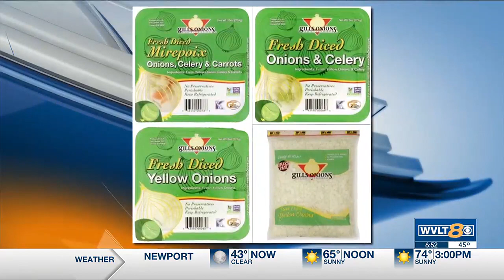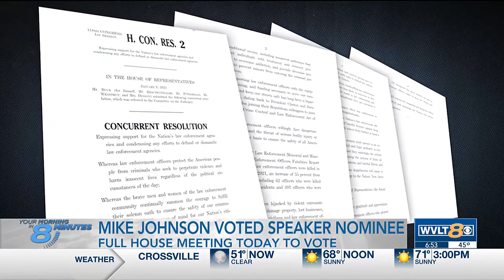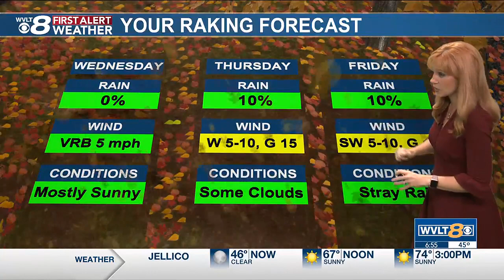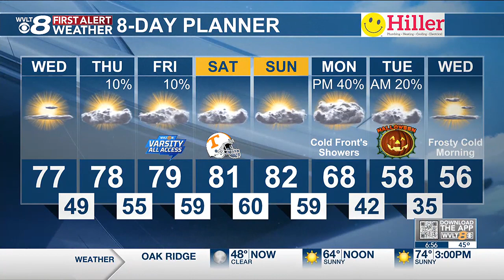Catch Up Quick: Your headlines from 10/25 in 8 minutes or less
Your headlines from 10/25 in 8 minutes or less. Featuring: woman killed in fire, convicted felon arrest, salmonella outbreak in KY and TN